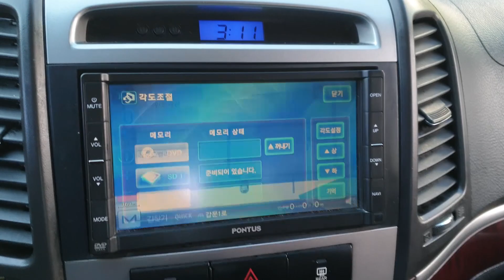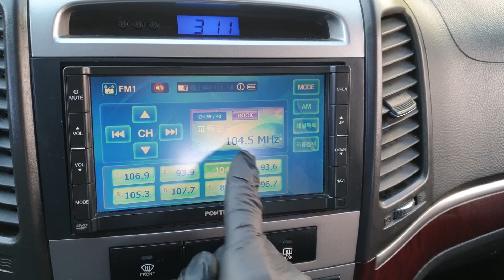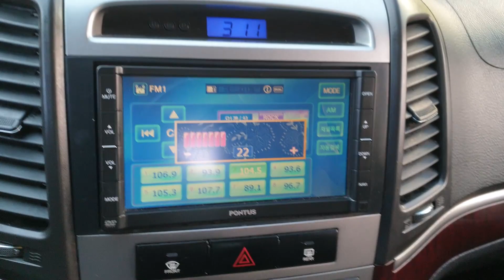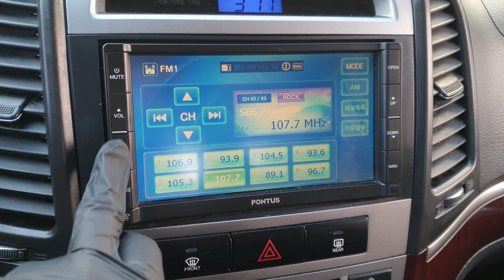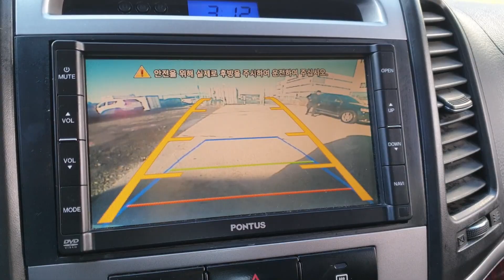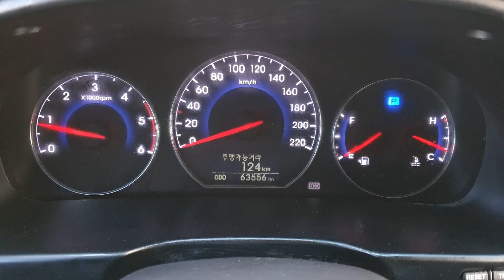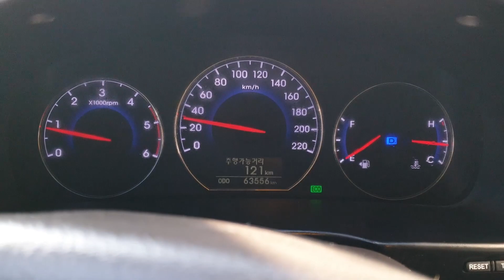SANTAFE 2010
519361